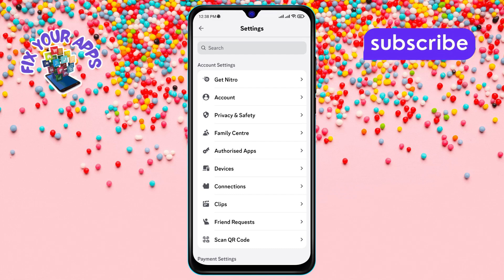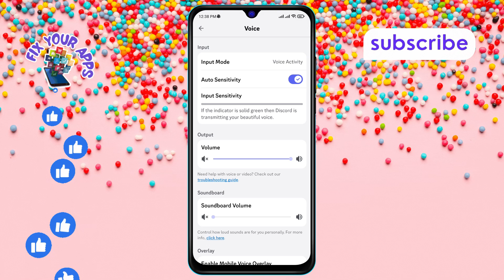How to Disable the Auto Sensitivity Mode on Discord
Auto Sensitivity mode in Discord automatically adjusts your microphone levels, but it might not work well in all situations. If you notice your voice being cut off or too quiet, disabling this feature can help give you better control over your audio input. In this video, we’ll show you how to disable the auto sensitivity mode on Discord so you can manually manage your mic sensitivity. The step-by-step solution can be found in this video.

- Turn off auto mic sensitivity discord
- Discord microphone settings control
- Fix discord mic sensitivity issue
- Improve discord voice quality
- Manual mic sensitivity discord